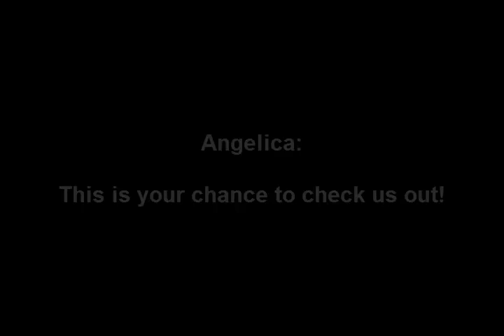ANGELICA 2ND CAMERA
Angelica; Come and check this great production, you will be glad you did.